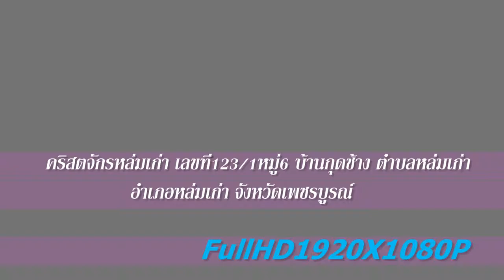คริสตจักรอำเภอหล่มเก่า วันที่1พฤศจิกายน2558 FullHD1080P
srimool คริสตจักรอำเภอหล่มเก่า วันที่1พฤศจิกายน2558 FullHD1080P คริสตจักรอำเภอหล่มเก่าที่อยู่
123/1 หมู่ 6 บ้านกุดช้าง ตำบล หล่มเก่า อำเภอหล่มเก่า  จังหวัดเพชรบูรณ์  ประเทศไทย
รหัสไปรษณีย์
67120   คำอธิฐานต่อพระเจ้า "ข้าแต่พระบิดาแห่งข้าพระองค์ทั้งหลาย
ผู้ทรงสถิตในสวรรค์
ขอให้พระนามของพระองค์เป็นที่เคารพสักการะ
ขอให้แผ่นดินของพระองค์มาตั้งอยู่
ขอให้เป็นไปตามพระทัยของพระองค์ ในสวรรค์เป็นอย่างไรก็ให้เป็นไปอย่างนั้นในแผ่นดินโลก
ขอโปรดประทานอาหารประจำวัน แก่ข้าพระองค์ทั้งหลายในกาลวันนี้
และขอโปรดยกบาปผิดของข้าพระองค์ เหมือนข้าพระองค์ยกโทษผู้ที่ทำผิดต่อข้าพระองค์นั้น
และขออย่านำข้าพระองค์เข้าไปในการทดลอง
แต่ขอให้พ้นจากซึ่งชั่วร้าย
เหตุว่าราชอำนาจและฤทธิ์เดชและพระสิริเป็นของพระองค์สืบ ๆ ไปเป็นนิตย์
อาเมน.